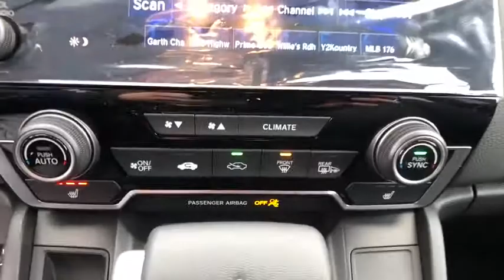2019 Honda CR-V Carson City, Reno, Lake Tahoe, Northern Nevada, Susanville, NV H19820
New 2019 Honda CR-V available in Carson City, Nevada at Michael Hohl Honda. Servicing the Reno, Lake Tahoe, Northern Nevada, Susanville, NV area.

2800 S. Carson St

Crystal Black Pearl 2019 Honda CR-V EX-L AWD CVT 1.5L I4 DOHC 16V AWD.27/33 City/Highway MPG